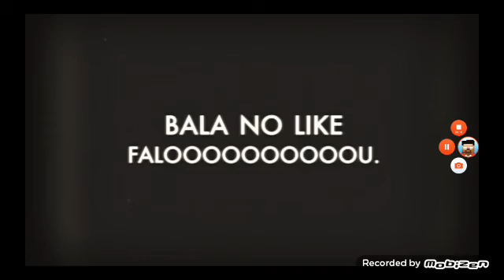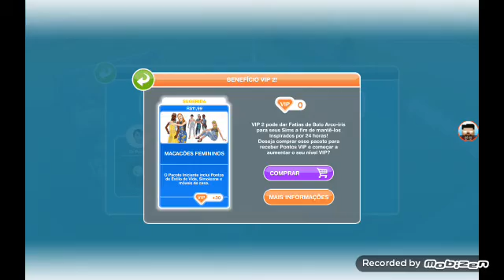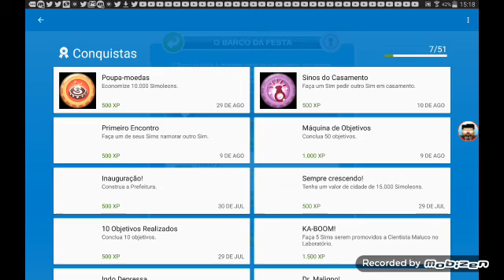THE SIMS : #2 2H PRA PROCURAR NUMA ESTANTE É SACANAGEM - GAMEPLAY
Snap chat : Italo

Irmãos da SRS 1K
Italo 3D
vitor costa game
Michael Smauncher ( gamer dois )
Xaunxer
Mareolito
Maremoto
Hey_kroni
JABUTI
Gagui
Miss
Wollf
Flokiis
Moonkase
Jvnq
João Lobato
Vini_3VIL
Jazzghost
Spok
LindinhaAdr
HobinHoodGamer
Beto Gamer
Wii
Coelha Games
Sr Pedro
KamyKasePlay
sr.minguado
Brunobr
IST
Amora
italo matheus
Mateus monteiro
rezendeevil
edu

Nossa família SRS 1K

APP ANDROID - EM BREVE

APP APPSTORE - EM BREVE

Fuuui

Faloooooooooooouuu.

Video do Kazzio palhaço assasino ele morreu!

Foi isso obrigado a todos Faloooooooooooouuuuuuuuuuuuuuuúuuuuuuuuuuúúúúúúúuuuuuuúuúúu